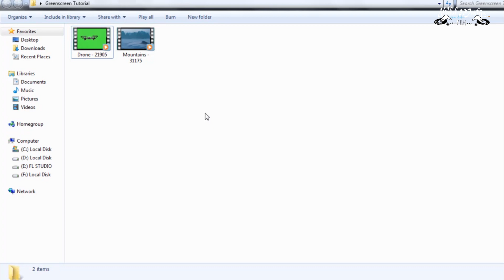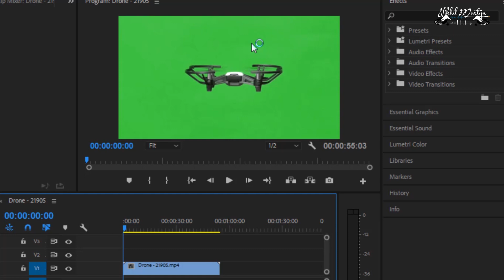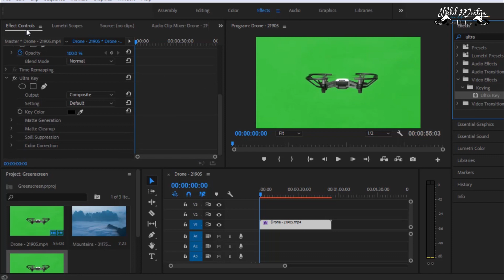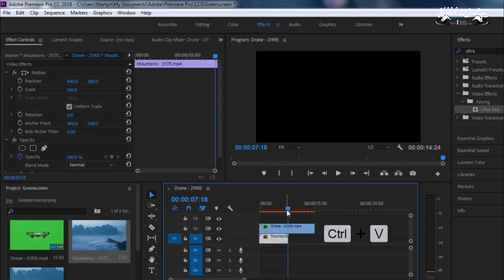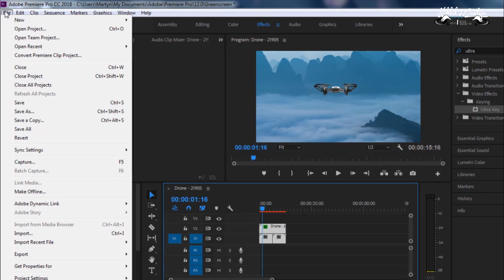How To Remove Green Screen In Premiere Pro Telugu Tutorial Dj Nikhil Martyn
This is video is all about removing greenscreen and using those videos again by inserting a new background.
Hope you all enjoy my video if yes then
( Dj Nikhil Martyn )